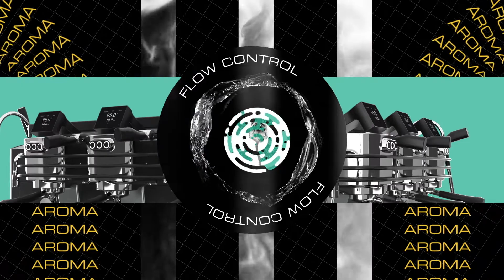Dalla Corte Zero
Dalla Corte Zero - Endless possibilities I Zero Limits

A machine with strong personality and an eye-catching
design that highlights Dalla Corte’s technological innovations and the barista’s
 work, introducing him into a “zero limits” dimension to express himself.

The flow rate is adjustable in grams
per second directly on the new digital touchscreens. Every single group can have
 a different flow rate fixed throughout the entire extraction.

With the Freestyle Water Flow, each lever on the
 side of Zero’s brewing units is provided with 4 steps, each step is pre-set to a
s pecific flow rate (3-5-7-9 g/s)

® Dalla Corte - Passion for products